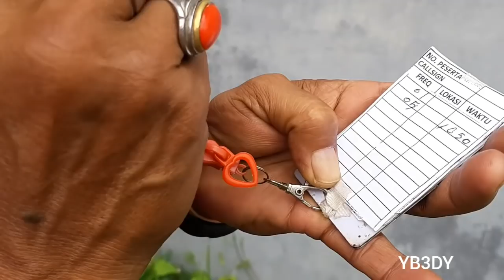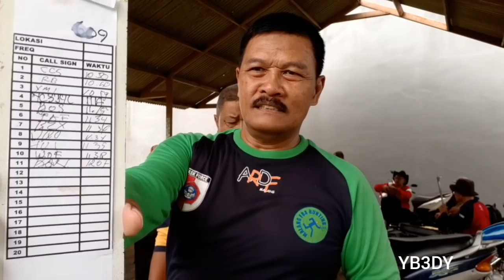ARDF ORARI Lokal Malang Raya ( Dikenal dengan nama Fox Hunting di Indonesia )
YB3DY ; Kegiatan ini dilakukan di oleh anggota ORARI Lokal Malang Raya setiap minggu . Selamat menyaksikan.